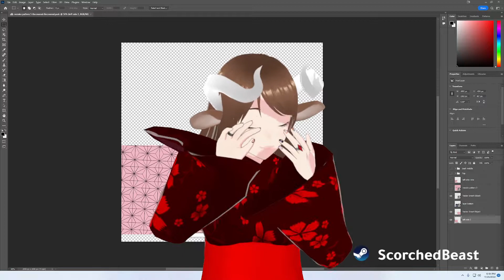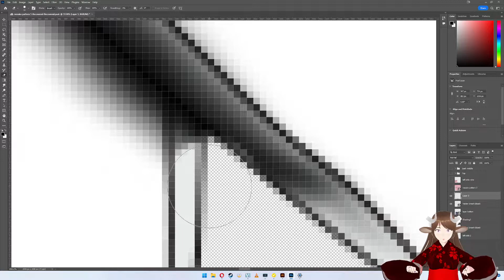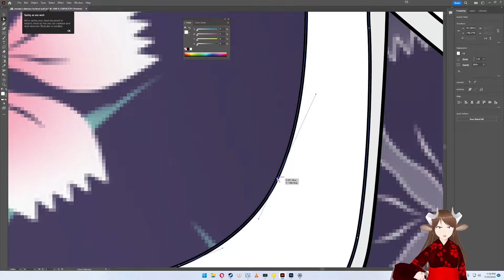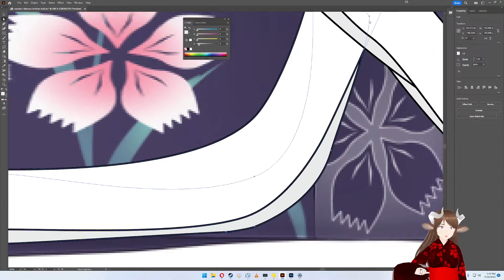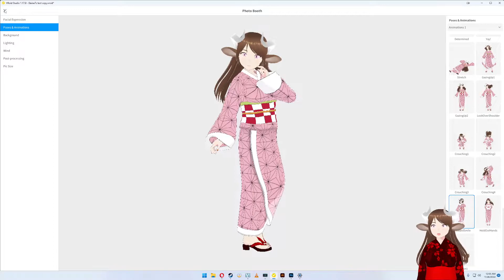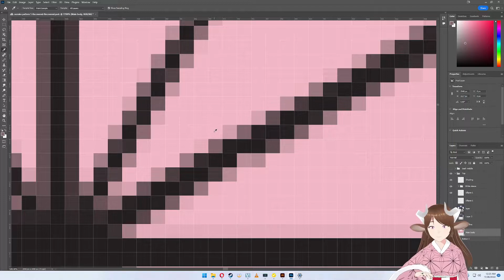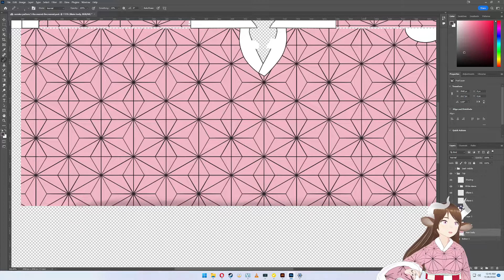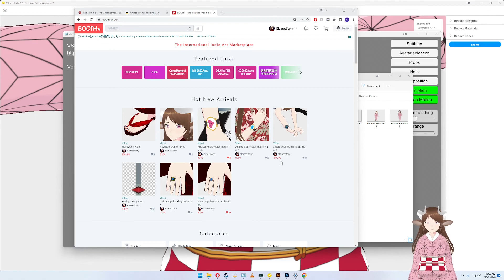Designing Nezukos Kimono Part 7 Finishing Shading and Other Finshes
Hello everyone,
This is the last one for this series! Let's see what we can do today to cross all the t's and dot all the i's. It came out beautiful btw and it's amazing.

Project Summary:
We are making Nezuko's kimono. lol But after I get this design pattern down, I can adjust the artwork on it and just use it as a template for later kimonos so I can just drop in the design and focus more on the art instead of designing the virtual stitching of the kimonos later.

About me:
I'm a Minotaur girl. RAWR XD. So being trans and looking the way I do now really bums me out so I thought I'd try being a V-Tuber so I don't have to look at myself. Then I can actually edit my youtube videos and try to go for a better quality. I'm not going to be editing these down, because I want this to show how a creator actually works and how much time I put in to this.

Here are my links to what I'm using to make this video. It doesn't cost you anything and I get paid for referring you to this product.

Adobe Illustrator
Adobe Photoshop

Hardware:
Shure SM7B Microphone
TC-Helicon GO XLR Broadcast Production Studio Mixer
Neewer NW-35 Metal Suspension Boom Scissor Arm Stand
aokeo Professional Microphone Pop Filter
Logitech Brio 4K Webcam